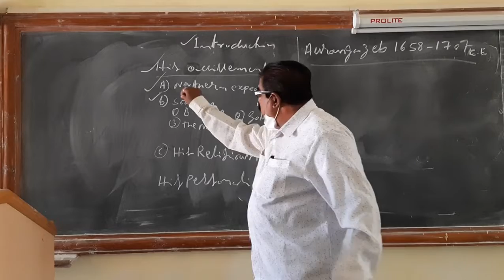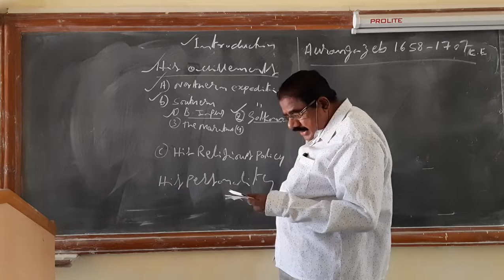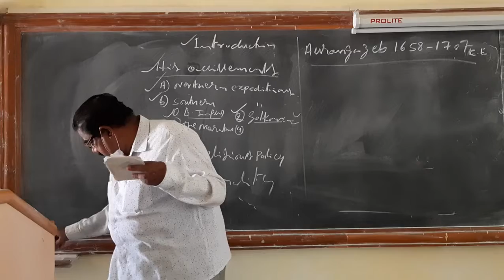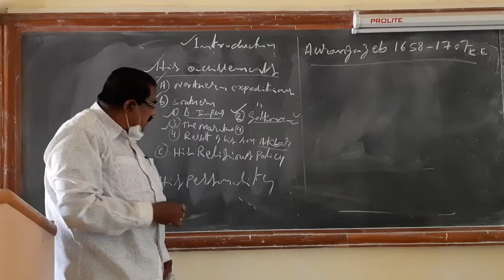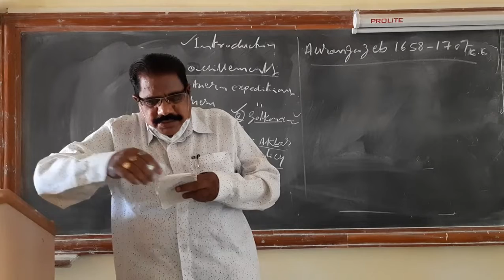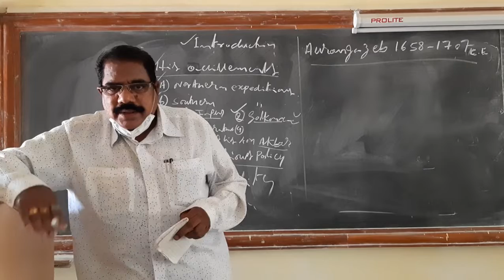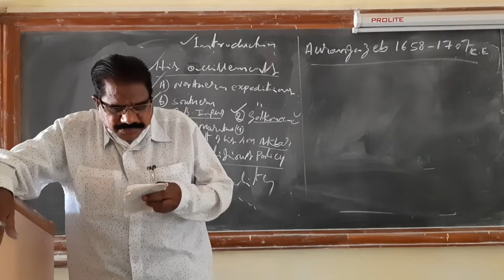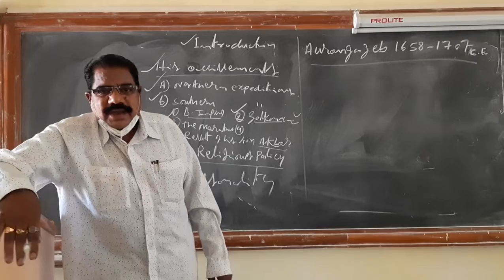GBRC_Video_Lecture_Series | History | Aurangazeb Part-02 | BA IV Semester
GBRC_Video_Lecture_Series | History | Aurangazeb Part-02 | BA IV Semester | Lecture by Prof.M.Divakar, HoD of History